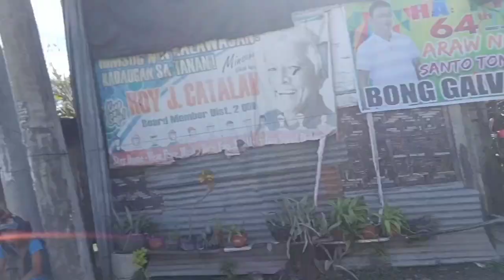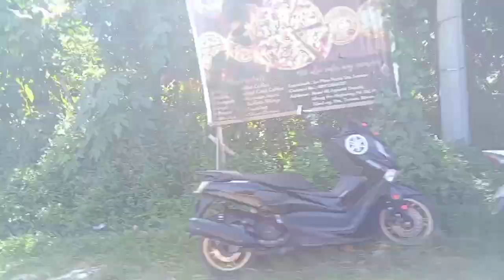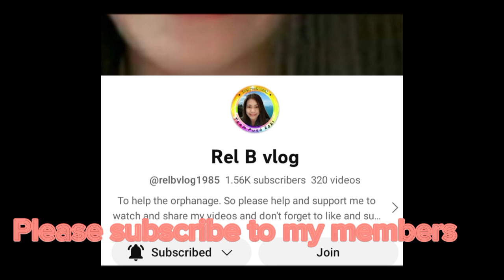roadtrip from town to our house#travel#trending